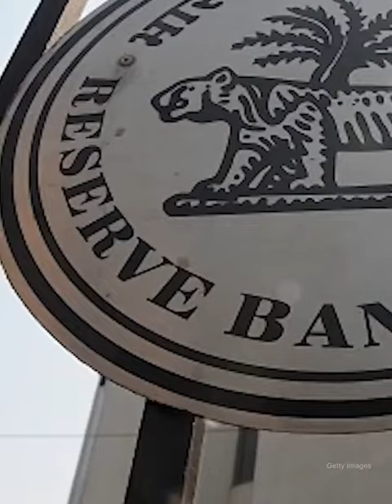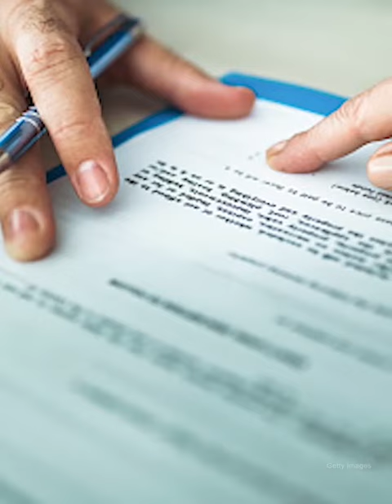ATM से नहीं निकले पैसे लेकिन खाते से कट गए, अब क्या करें?